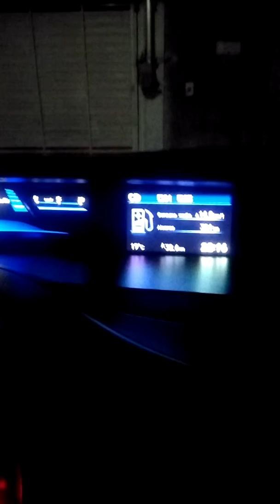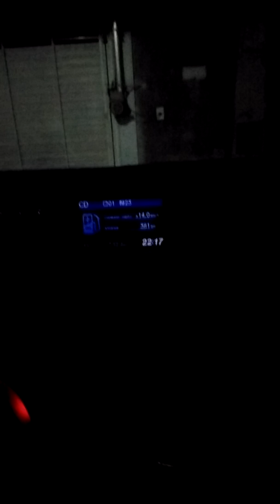Consumo do meu Civic exs no álcool esta crise de combustível.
Se quiser tem como andar economicamente.